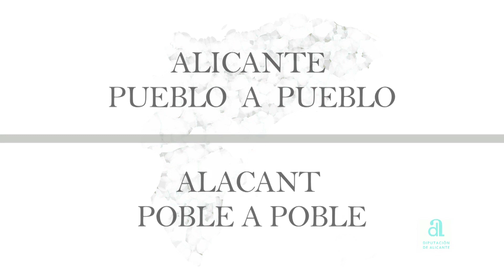CAMPO DE MIRRA. Alicante town by town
The church of Saint Bartholomew majestically presides over the urban nucleus of Campo de Mirra, the land of olives, grapevine, and almond trees that was the stage of the historic treaty between James I of Aragón and Alfonso X ‘The Wise’ in 1244.
The series titled “Alicante pueblo a pueblo/Alacant poble a poble,” produced by the Image and Promotion Area of the Alicante Deputation, has the objective of bringing awareness to each of the Alicante localities in an attractive or intimate form, reflecting their particularities.